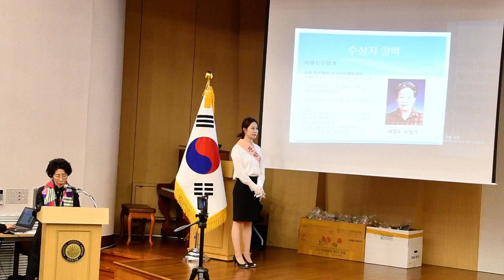서경숙 수필집 『외눈박이의 육아일기』 한글문학상 수상 / 첫 손녀 예현이 / 시낭송가 -홍숙자 /제15회 대한민국 문학 대축제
제목 : 제 15회 대한민국문학대축제 / 제15회 ‘세종문학상‘  / 제15회 ’한글문학상‘ 시상식

일시 : 2023년 12월  21일 오전10시
장소 : 국회도서관 대강당
주최 :문학신문사 & 국회의원 이원욱 공동주최
          문학신문사 대표 : 이종기

서경숙 수필집
『외눈박이의 육아일기』
 한글문학상 수상
 수필 부문